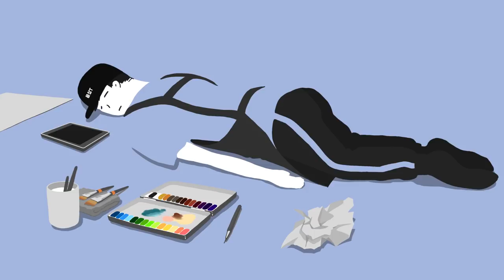연필깎이 하마터면 어렵게 그릴 뻔 했다!! _ 기초디자인 채색 영상 _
이번 강의는 하마터면! 어렵게 그릴 뻔 한 소재들을 모아서 쉽게~ 그리는 방법을 알려드리는 강의입니다~
하마터면!의 첫 번째 소재는 전동 연필깎이입니다!